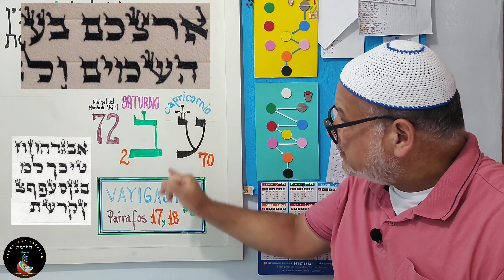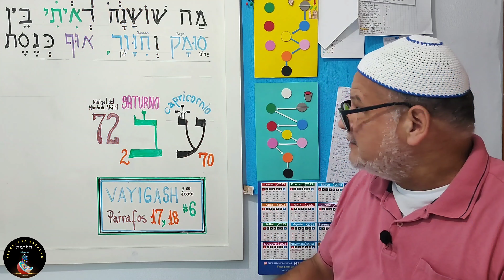SHORTS 4 - Parasha Vayigash - ZOHAR - Los Taguim Coronas - More Luis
Aprendemos en este corto de la Parasha Vayigash
sobre el detalle de las letras que llevan tres coronas... el alumno podrá ver la clase completa en :

Hemos guardado lo mejor para el final de la Festividad, y veremos sobre las coronas de las letras, losTaguim... en particular las letras que llevan tres coronas .

Aprenderemos una forma muy distinta de abrir los secretos en base a las Guematrias.

Estamos tbn en el Rosh Jodesh Tevet.

¡No de pierda la parte dos de está clase!

LINKS PARA LA CLASE:
LECTURA:
* Secreto de las letras del Idioma Hebreo -

✓ Depósito Bancario Internacional:
IBAM:  BR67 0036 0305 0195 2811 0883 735P 1
Banco: Caixa Econômica Federal
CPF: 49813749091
Agência 1952
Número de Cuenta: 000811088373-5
Nombre: Luis Carlos Pires Padilha
Código Swift: CEFXBRSP